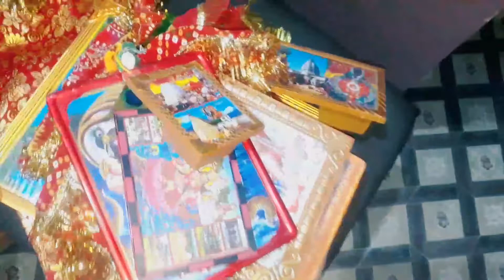Saraswati Puja Special Vlog 2022🕉| Vegetable Khichdi And Brinjal Pakora Recipe|Temple cleaning hacks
Hello everyone welcome back to Uma's all in one channel so today is Saraswati Puja today I will show you my full day vlog and I will show you how to make Khichdi with brinjal and potato pakoda/pakaudi and I will show you how I will do my puja so be with us don't forget to subscribe give this video a thumbs up thank you.

Hello Everyone Uma's all in one channel is all about on Healthy Lifestyle, Cleaning, Organization and Meal Planning. Organization / Cleaning does not need to be expensive or high end. It can be really very simple by using simple products and following routines. This is a community for people looking for organization ,cleaning and healthy lifestyle ideas without spending too much.

Regards:- Uma